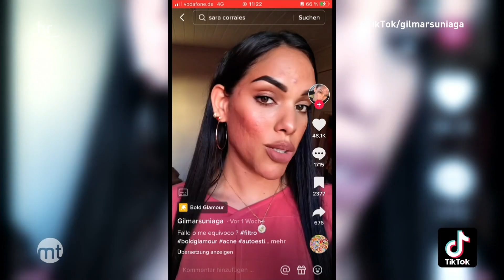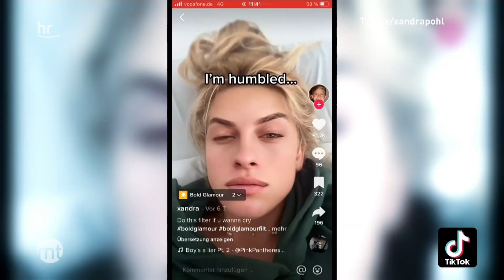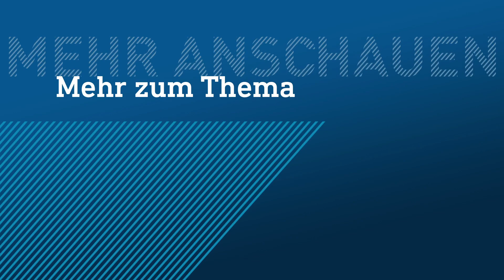TikTok-Filter „Bold Glamour“ sorgt für Kritik | maintower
Der aktuelle Trendsetter unter den Beauty-Filtern ist "Bold Glamour" auf TikTok. Der Filter macht die Nutzer wunderschön: große Lippen, Katzenaugen, eine schmalere Nase, makellose Haut. Das Problem: Wenn man den Filter nach längerer Benutzung ausschaltet, kommt die Ernüchterung. Und das kann massiv am Selbstwertgefühl kratzen.